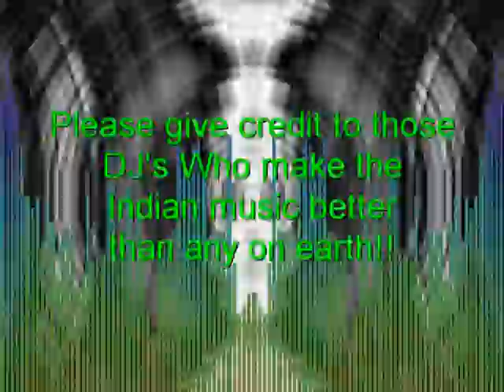Non-Stop Bollywood Remix - Extended Workout Version 14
Mixture of latest Bollywood 20 minute non-stop music!